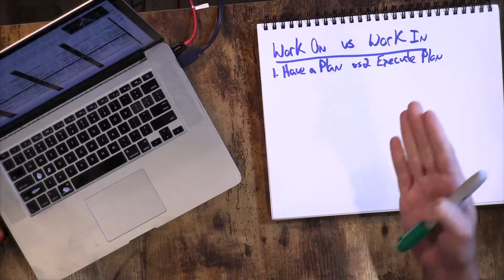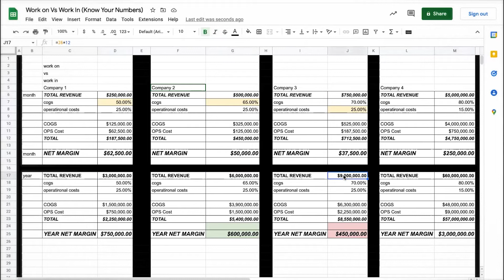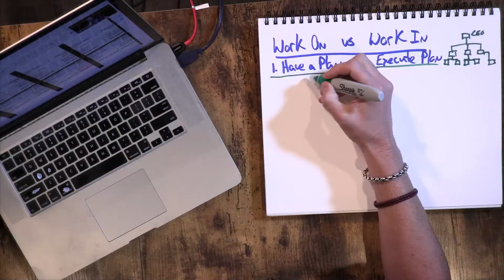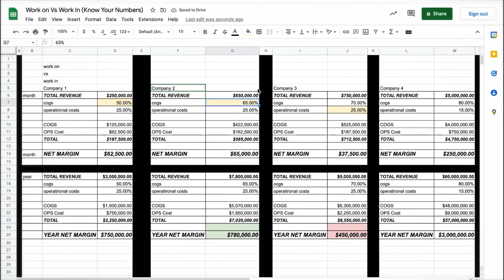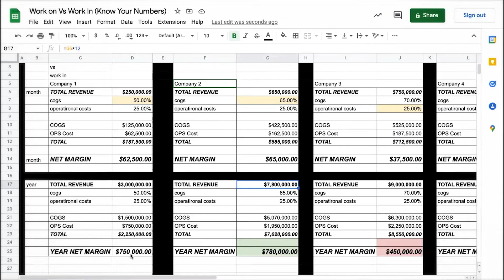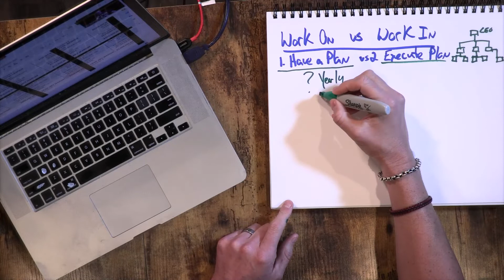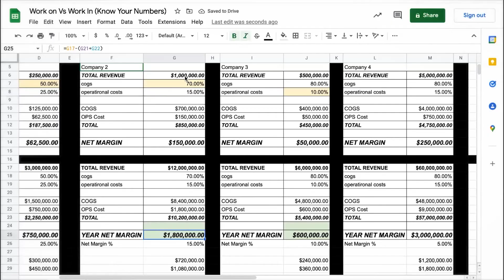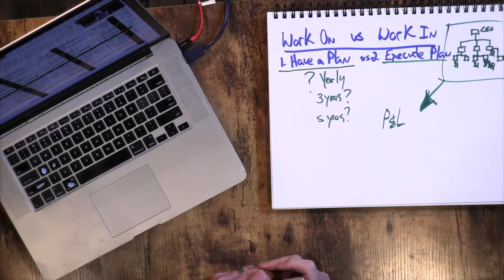Work on Your Business Not in It: A Trick to Scale Your Business and Make Millions in 2022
Listen to find out how to work on your business, not in it, and scale it up fast.

When someone says they did a $1m in revenue, it doesn't mean they're taking home a million bucks.

But if you ask business owners what their operational cost percentage, net margin percentage, or other significant numbers are, I'm almost confident 9 out of 10 probably couldn't answer your questions.

I’m not sure why, but when I see all these entrepreneurs making such major mistakes in their business, that bothers me like crazy.

So I decided to unpack some key stages and indicators you should know to avoid common mistakes people make when building a business.

Tune in for this episode, as I’m analyzing indicators of 4 companies to clarify:

✔️ how to build your business
✔️ how to run your business
✔️ how to scale your business
✔️ why you have to know your numbers

And one of the most important things:

🔥 how to organize your business to live a good life in the process

You don’t wanna miss this one!

Key Takeaways:

Intro (00:00)
Work ON vs. work IN your business (02:17)
Building a business is like building a house (03:52)
Growing your business - hiring a team (06:59)
Know your numbers, don’t make this mistake (11:16)
Scaling your business in numbers (16:49)
The numbers need to work (23:25)
Acquiring other companies (27:48)
There's no secret sauce - you need to know these numbers (29:24)
Make money work for you (33:02)
How to operate the business more efficiently (37:10)

Connect with Eric!
✔️ Follow the podcast on Apple, Spotify, Google, Stitcher, TuneIn, or anywhere else you listen to your podcasts.
✔️ If you haven’t already, please rate and review the podcast on Apple Podcasts!